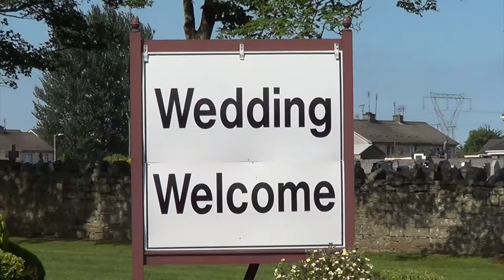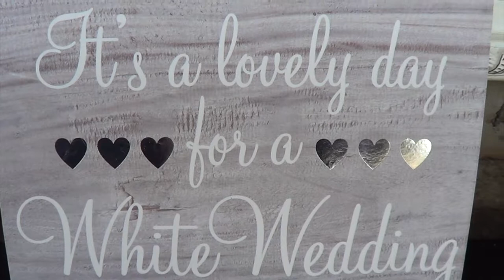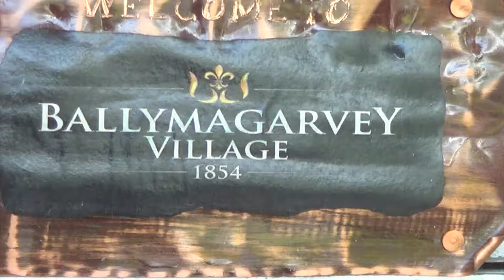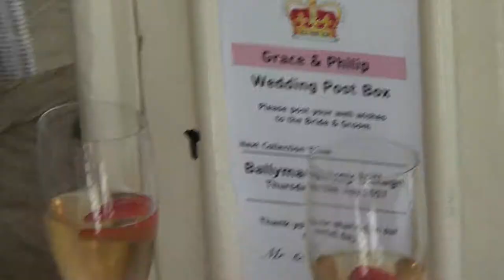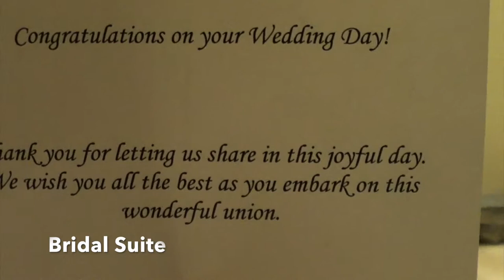Grace & Philip Hegarty Wedding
Grace and Philip Hegarty Full Wedding Video July 13th Ballymagarvey Village